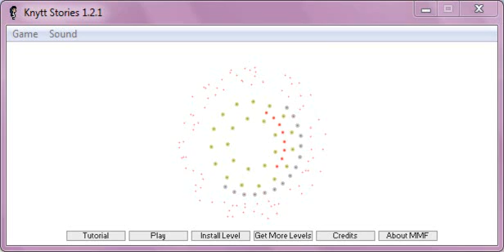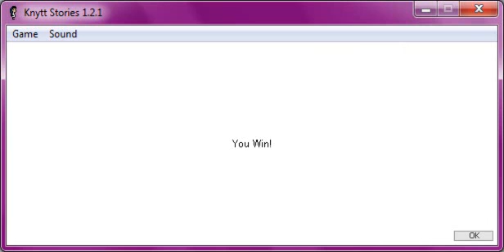Knytt Stories: Minecraft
An unfinished Minecraft level/Tileset.